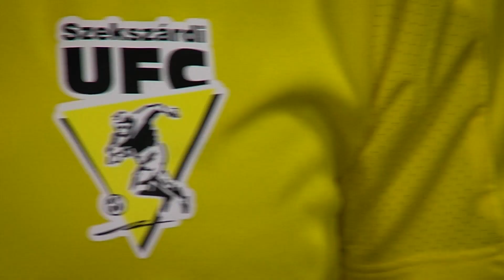TOP 3 VÉDÉS – 10. forduló | Simple Női Liga | 2022/2023